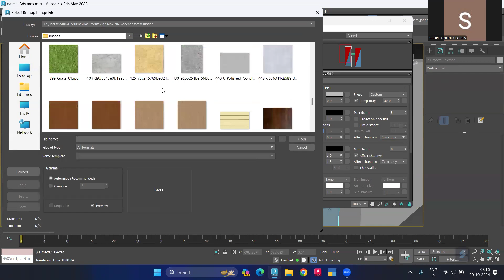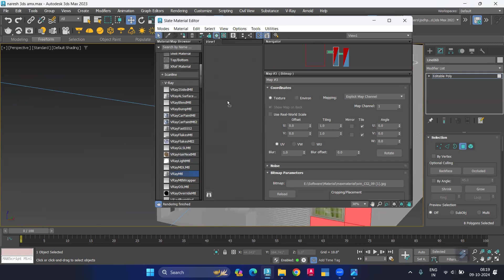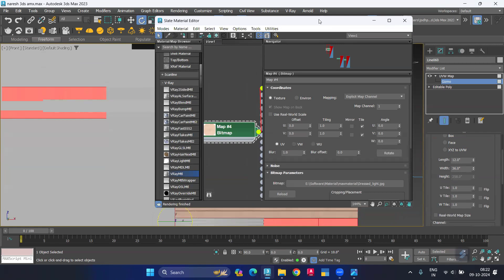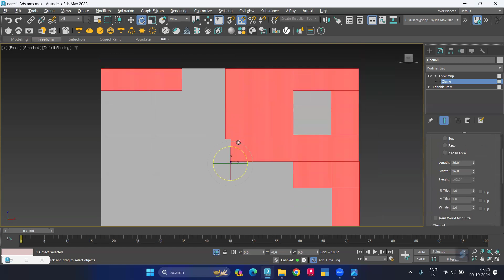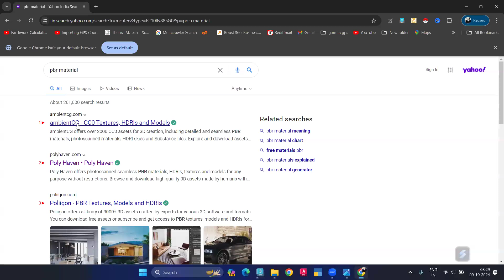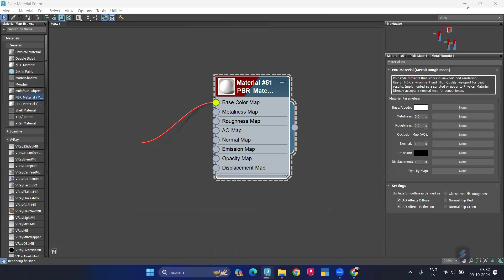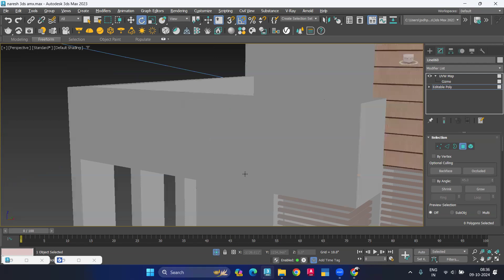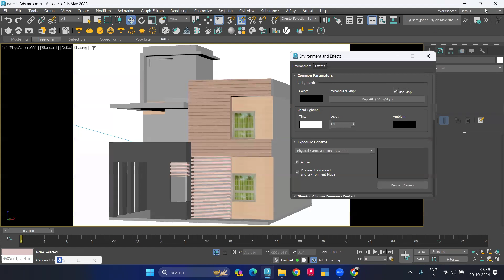How to Master v-Ray Material in 3ds max || How to use v-Ray Material in 3ds max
### 🎨 Key Highlights:

**Interface Navigation:** We'll guide you through Adobe Illustrator's seamless navigation, ensuring you feel right at home.

**Practical Tips:** Learn practical tips and tricks to enhance your workflow and make your design journey more efficient and enjoyable.